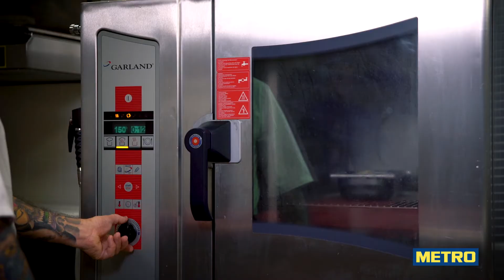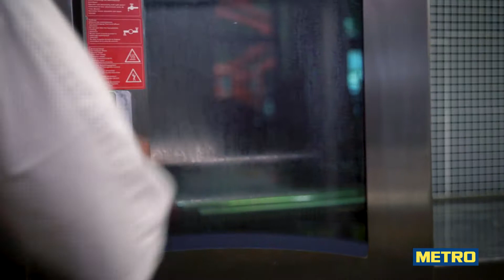L'ART en Fête - METRO - Entrée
Trouvez l'inspiration, subjuguez la galerie, soignez le cadre...
Pour que votre talent puisse s'exprimer avec virtuosité, METRO place entre vos mains un choix de produits exceptionnels. Avec METRO, adonnez-vous à votre passion du beau et du bon, à l'instar de cette recette réalisée avec de grosses langoustines.